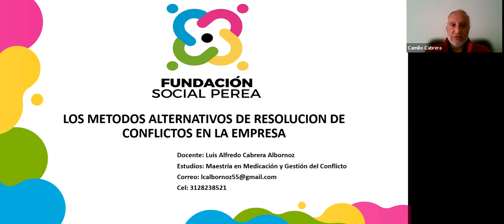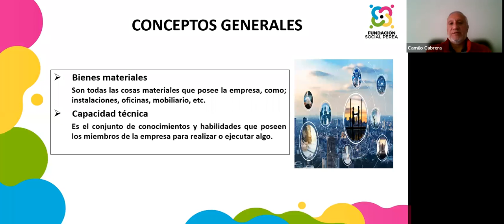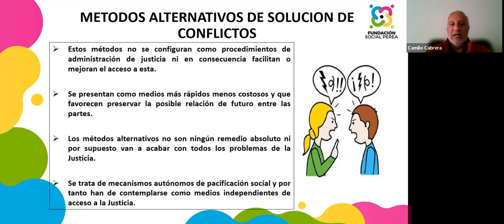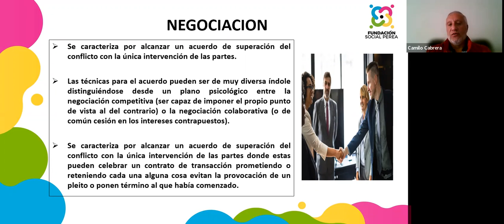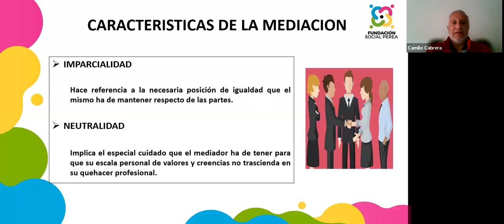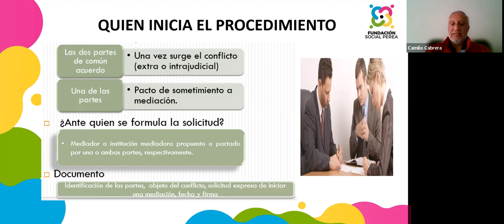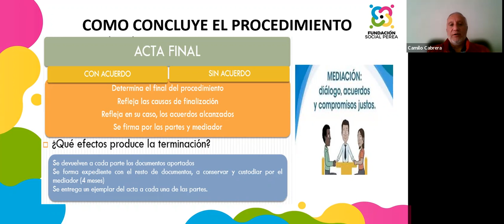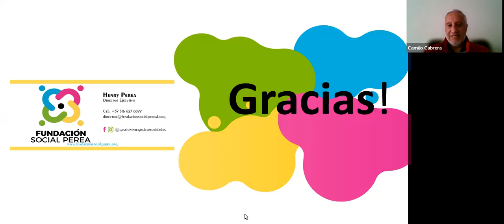Los métodos alternativos para resolución de conflictos en la empresa